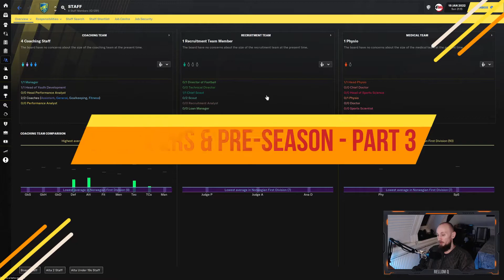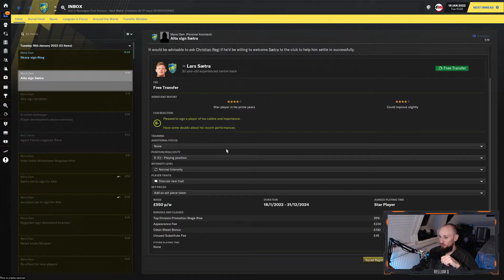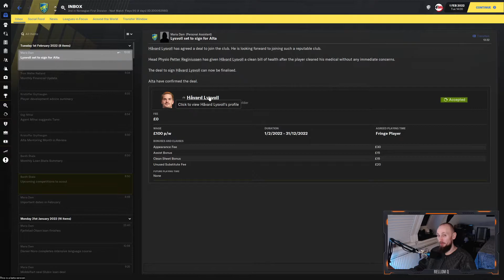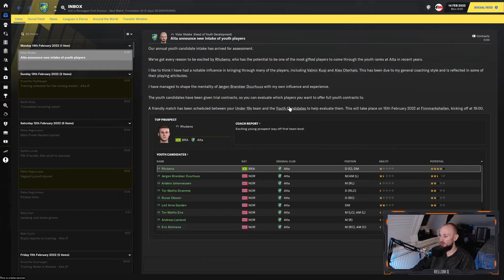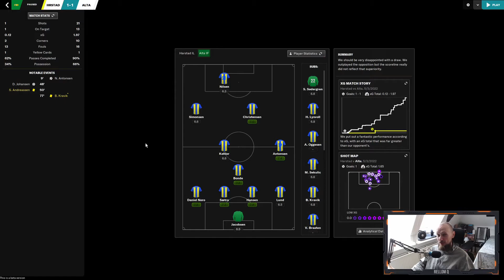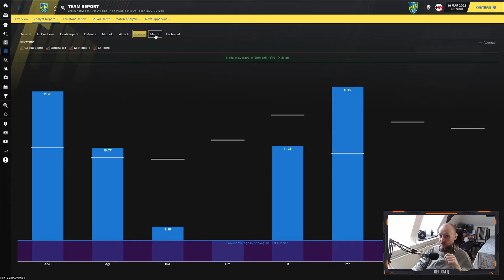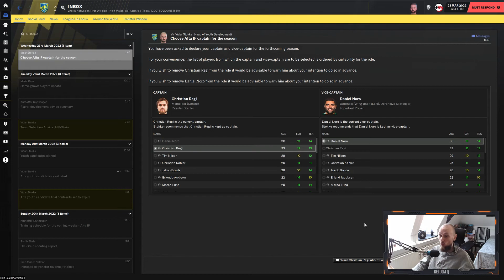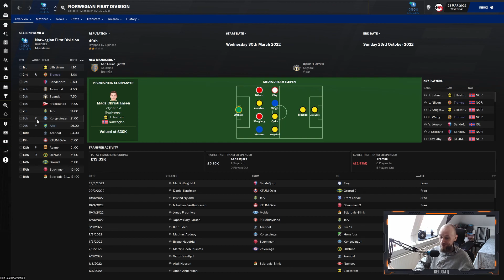FM21 The Realistic Experience #27 – Transfers & pre-season - Part 3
This is LLM, This is a journeyman, this will be challenging, and it will be awesome. FM realistic, is rules made up from ordinary LLM rules added with some of my own, to make the experience more realistic imo. This is my main save in FM21, and I hope to go all the way to winning lots of trophies and leagues and be the top dog manager of the world. I have decided that I will retire at the age of 68, which will leave me 36 years and seasons to find glory.

RULES:

Only use tactics you have created on your own.
You don’t use the Player- or Staff search in the game.☺☻
You only sign players that are recommended by your scouts.
You may only get trials players in, who are in your recruitment package deal, or otherwise known by your backroom staff and scouts.
Only sign backroom staff through an advert.
The usage of FM-Tools (like Genie Scout) is not allowed.
No rage quits after you lose a game! In LLM losing means losing.
Don’t use exploits in the game.
Keep your signings realistic, so don’t sign a squad of French free agents with an English non-league side.
Use attribute masking to make scouting harder.
Start unemployed, with lowest possible coaching attributes. You should always consider managing in your own naitive country as the first option, if given the opportunity. Best case scenario, a club near where you live in real life.
Load all leagues with more than 3 tier leagues. More custom leagues & custom player databases can be added too.
If a team approaches you. Then use real logic to decide if you should move. Is the wage higher? And will it leave you enough wiggle room to accommodate you moving to a new city, country or part of the world?
One man can’t do it all. Use your staff to handle some areas of your clubs responsibilities. Be the manager you are, and strife to give responsibility away in areas you are not good at managing.
Everyone needs some time off, but you can not go on holiday while there are competitive matches to be played.
Bankrupting a club to gain easy promotion, is not allowed. Keep it realistic & sensible with finances.